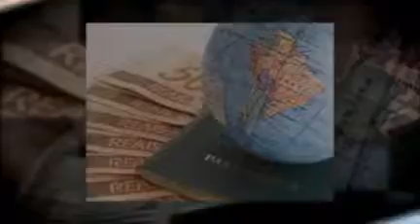How to attract money